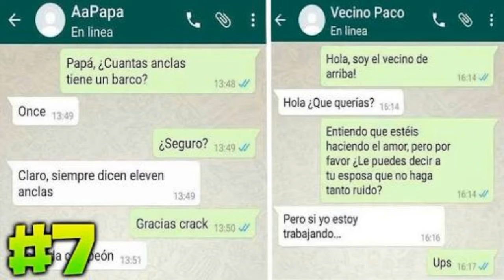20 de julio de 2018